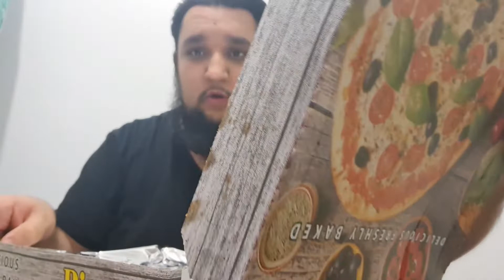MAMAS | Brierfield UK | Food Review.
Food from Manas. 3 Railway St, Brierfield, Nelson BB9 5PJ

Check my other Food Reviews